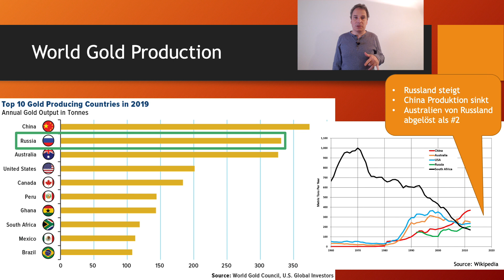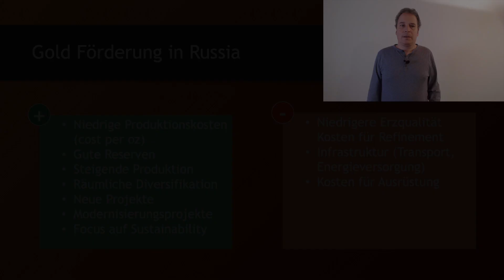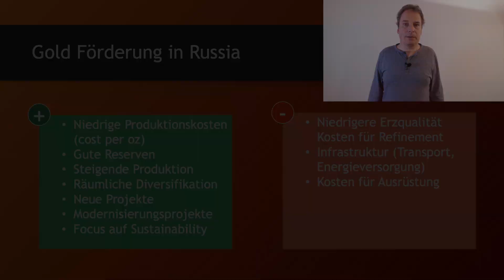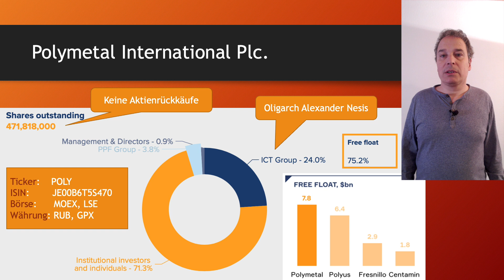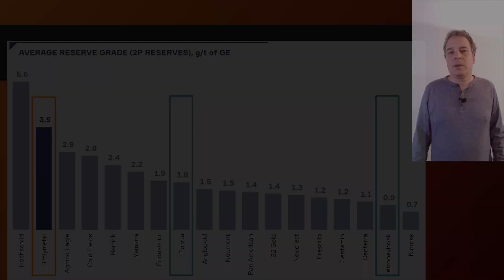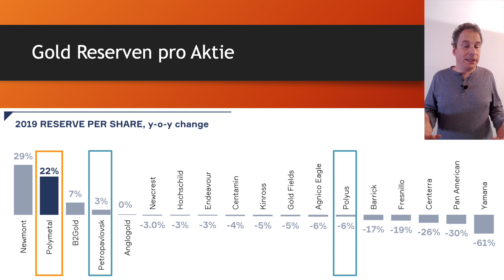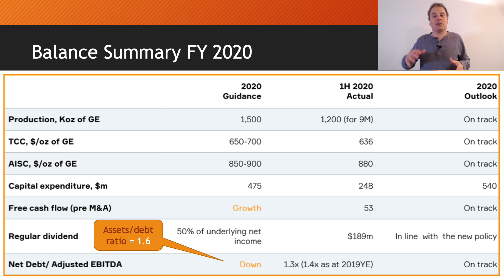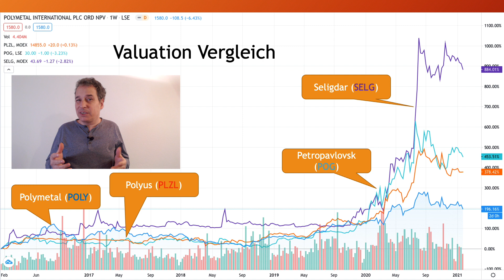Polymetal International - mehr als Russisches Gold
Polymetal International Plc. ist einer der vielen Goldproduzenten, die in Russland Gold-Minen und Verarbeitungeinrichtungen betreiben. In dieser Aktienanalyse möchte ich herausfinden, ob Polymetal im Gegensatz zu seinen hochbewerteten Konkurrenten im boomenden Markt eine Kaufgelegenheit für einen Value-Investor ist. Dafür schauen wir uns den Goldmarkt, sowie Shareholder-Struktur, Kosten, Dividende und Preis von Polymetal im Vergleich zu seiner Peergroup  an.

Ticker:    POLY
ISIN:        JE00B6T5S470
Börse:      MOEX, LSE
Währung: RUB, GPX

Chapter structure:
00:00 Intro
00:35 Gold world market
00:56 Russian gold market
01:45 Pros and cons of gold production in Russia
03:26 Polymetal shares
04:44 Polymetal projects
05:37 Polymetal reserves and grade
06:29 Polymetal cost
07:08 Polymetal revenue and dividend
07:58 Polymetal balance sheet
08:53 Polymetal valuation with peers
09:42 Polymetal investment case
12:17 End

Andere Videos über Polymetal:
von AUSIS Gold and Silver
sowie English-sprachige.